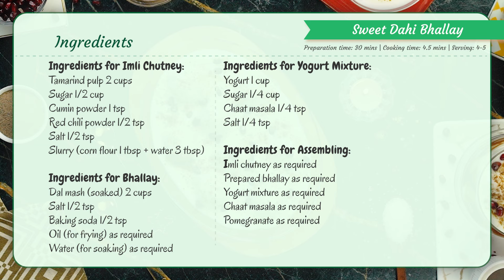Mini Sweet Dahi Bhallay: Bite-Sized Delight for Ramadan Iftar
Get ready to tantalize your taste buds with our Mini Sweet Dahi Bhallay recipe. Join us as we create a delightful Iftar treat with our Mini Sweet Dahi Bhallay and share your feedback.

Sweet Dahi Bhallay

Ingredients for Imli Chutney:
Tamarind pulp 2 cups
Slurry (corn flour 1 tbsp + water 3 tbsp)

Ingredients for Bhallay:
Dal mash (soaked) 2 cups
Water (for soaking) as required

Ingredients for Assembling:
Imli chutney as required
Prepared bhallay as required
Yogurt mixture as required
Chaat masala as required
Pomegranate as required

Directions for Imli Chutney:
1. In a pan heat tamarind pulp, sugar, cumin powder, red chili powder, salt and cook until sugar dissolves. Add slurry and cook until it thickens. Let it cool at room temperature and set aside.
Directions for Bhallay:
2. In a blender add dal mash and blend them well. Now transfer this mixture to a bowl and add baking soda, salt. Mix it well.
3. Now take this mixture and add spoonfuls of it into frying oil. Fry until crispy.
4. Now transfer these to the water and soak for 10-15 mins. Squeeze water out from them by pressing in hands. Set aside.
Directions for yogurt mixture:
5. In a bowl add yogurt, sugar, chaat masala, salt and mix it well.
Directions for Assembling:
6. In a dish add imli chutney, prepared bhallay, yogurt mixture and top it with chaat masala and pomegranate. Your Sweet Dahi Bhallay are ready.
Prep time: 15-20 mins
Cooking time: 25-30 mins
Servings: 4-5